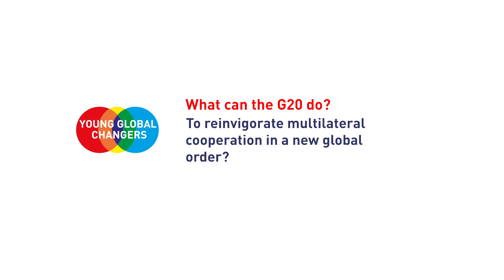YGC Statement on Multilateralism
What can the G20 do?
To reinvigorate multilateral cooperation in a new global order